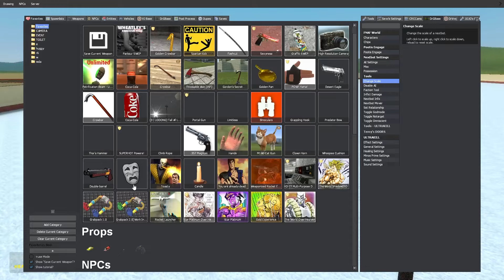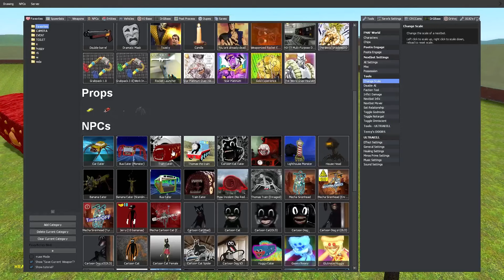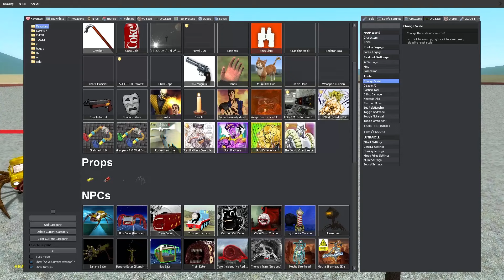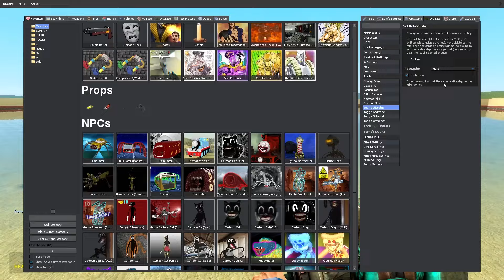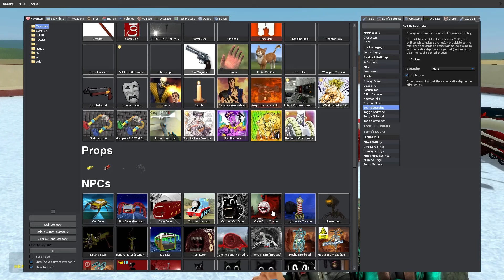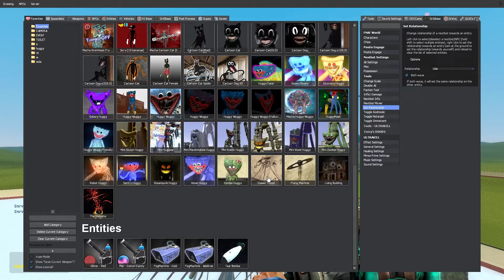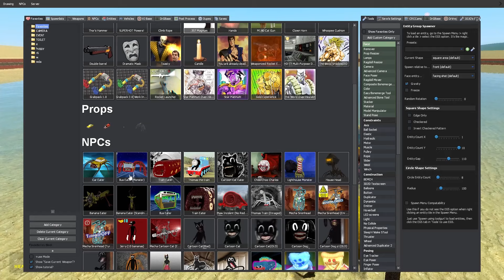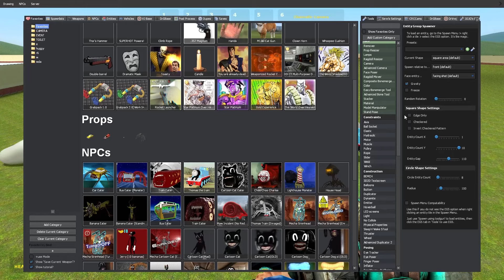Bus Eater, Thomas Train, train eater, car eater, Monster BATTLE IN 4 ZONE! in Garry's Mod!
Write your favorite monster in the comment section

GIGarrysmod
Garrys mod
Bus Eater
train eater
gmod
gmod monsters
trevor handerson
gmod videos
cursed thomas
car eater
garrys
monsters
fnaff